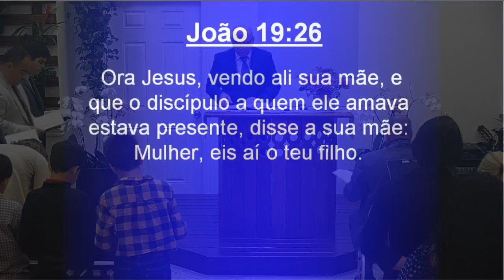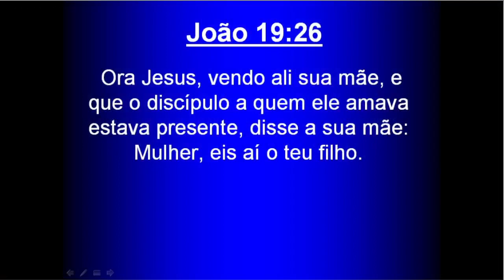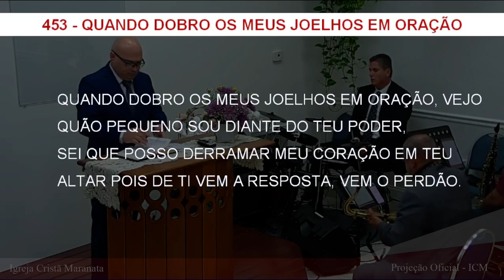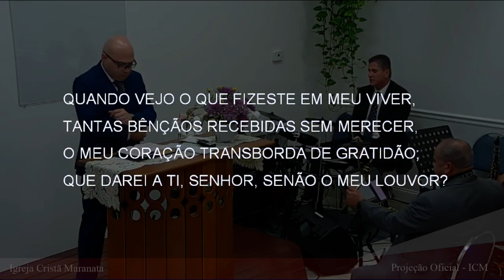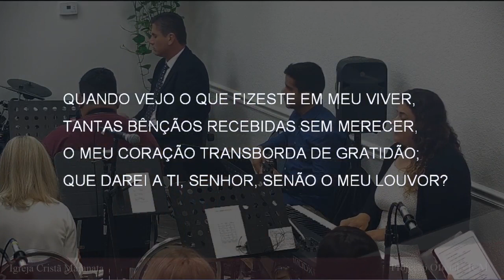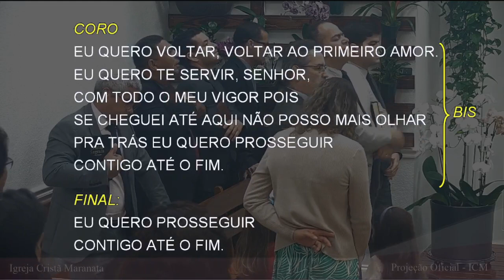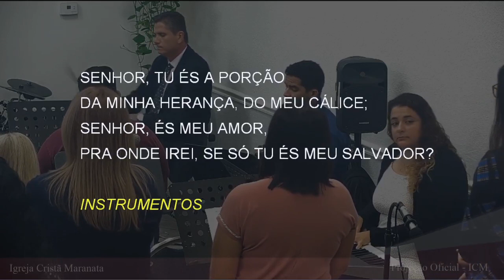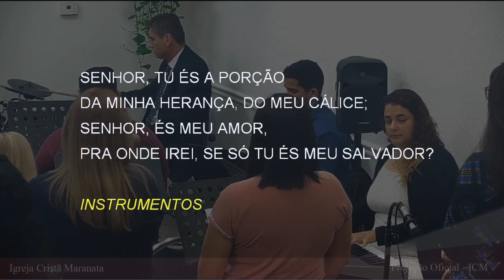Saturday Service (2023-04-29) Maranatha (Pompano Beach, Florida)